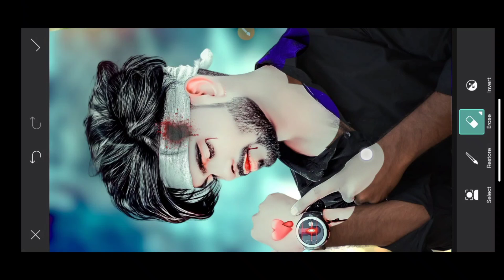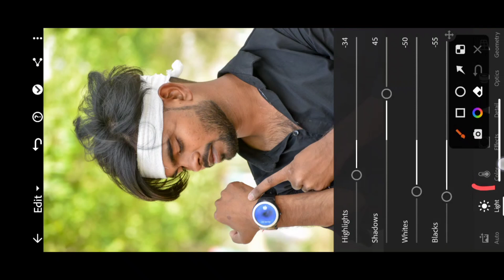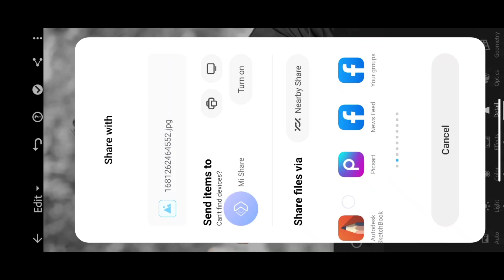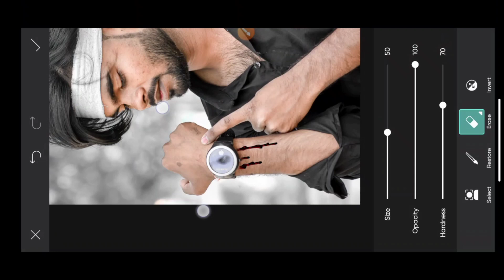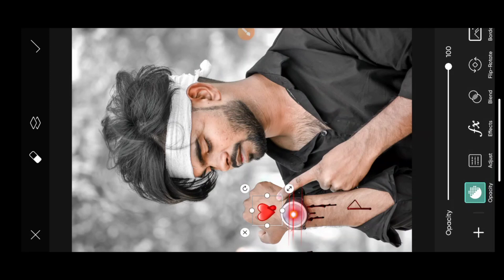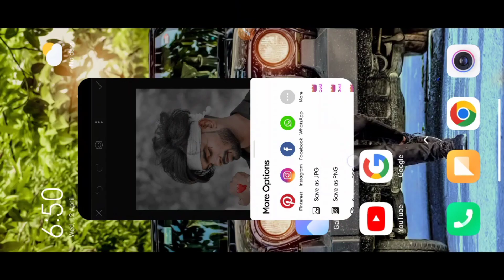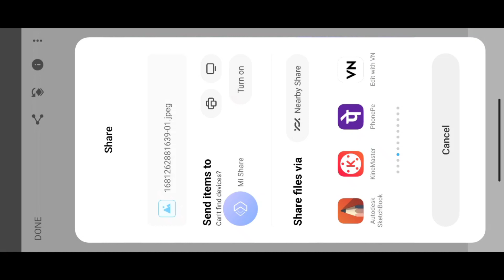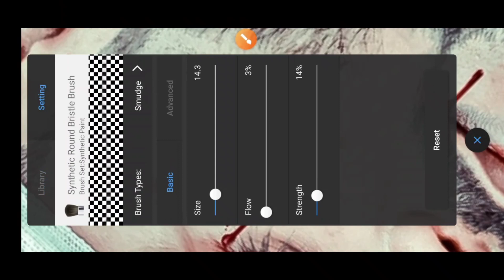HDR photo editing lightroom || how to edit hdr photos in lightroom